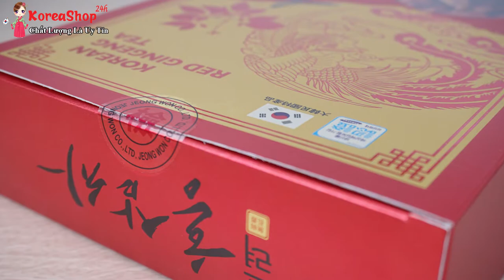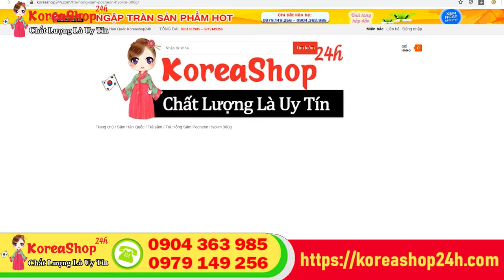Cách Pha Trà Sâm Hàn Quốc Korean Red Ginseng Tea Để Đạt Hiệu Quả Cao Nhất | Koreashop24h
Đặt Mua Trà Hồng Sâm Hàn Quốc Korean Red Ginseng Tea tại
Công dụng của Trà hồng sâm Pocheon Hyolim Hàn Quốc 300g
✔ Ngoài vị ngon miệng, trà sâm còn là một vị thuốc rất tốt cho sức khỏe.

✔ Tác dụng phục hồi sức khỏe, đặc biệt cho những người bị rối loạn thần kinh, người thường xuyên mệt mỏi hay thiếu máu…

✔ Tăng cường cho hệ miễn dịch tốt, tránh được nhiều bệnh và các nhiễm trùng khác.

✔ Trà sâm còn được coi là loại thức uống quý như một dạng thuốc bổ cung cấp năng lượng cho cơ thể và tăng cường sinh lực cho cơ thể.

✔ Tác dụng đẩy mạnh hiệu quả của các vacxin cúm, và các kháng sinh chữa viêm phổi, viêm phế quản.

✔ Trà sâm rất tốt cho khả năng tình dục, đặc biệt là khả năng của các quý ông.

✔ Sản phẩm dành cho những người muốn dùng tinh chất hồng sâm một cách thuận tiện.

✔ Là chất bổ sung sức khoẻ cần thiết cho những người hút thuốc lá.

✔ Uống trà hồng sâm nhiều rất tốt cho hệ miễn dịch, giúp bạn chống lại bệnh tật, các nhiễm trùng khác. Bên trong mỗi tách trà sâm còn là cả một kho chất chống oxy hóa, rất tốt cho tim mạch và các bệnh liên quan đến rối loạn tim mạch. Ngoài ra, trà sâm rất tốt cho khả năng tình dục, đặc biệt là khả năng của các quý ông.

✔ Với những người bước sang tuổi 30 nên dùng trà sâm để có được làn da mịn màng hơn, vì trà sâm tăng cường hoạt chất chống oxy hóa, giúp cải thiện làn da, trẻ hóa các tế bào từ sâu bên trong.
Đối tượng sử dụng trà hồng sâm Pocheon Hàn Quốc 300g
➢ Thích hợp cho những người sau khi ốm dậy, những người có thể trạng yếu, sức đề kháng kém.

Hướng dẫn sử dụng và bảo quản trà hồng sâm Pocheon Hàn Quốc:
Cách dùng: Ngày dùng 3 lần, mỗi lần 1 gói có thể pha nước ấm hoặc nước lạnh.
Bảo quản: Bảo quản nơi sạch sẽ, khô ráo, thoáng mát. Bảo quản ở nhiệt độ thường 25 độ C – 30 độ C.
Thời hạn sử dụng: 3 năm kể từ ngày sản xuất. Ngày sản xuất và hạn sử dụng in trên nhãn bao bì.
Quy cách đóng gói: 3g x 100 gói.
Xuất xứ: Hàn Quốc.

0O0
0O0
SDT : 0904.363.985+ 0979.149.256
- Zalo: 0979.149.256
- Facebook : Siêu Thị Hàn Quốc - 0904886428
- Địa chỉ : Số 2 Ngõ 79 Thụy Khuê - Tây Hồ - Hà Nội